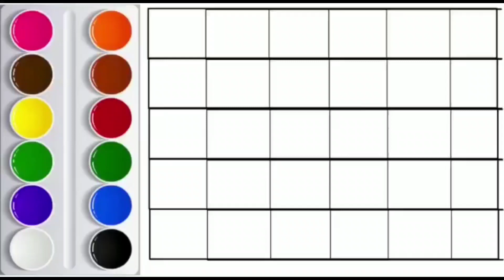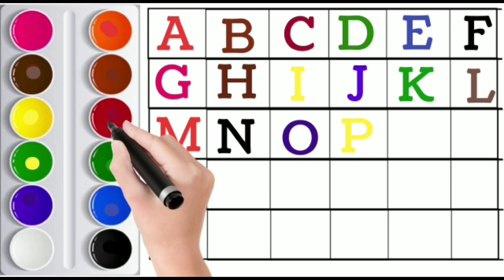abcd alphabet, Number's 123, Writing, Drawing, coloring